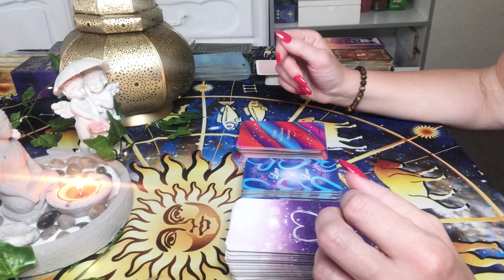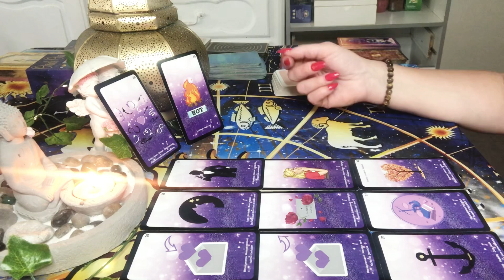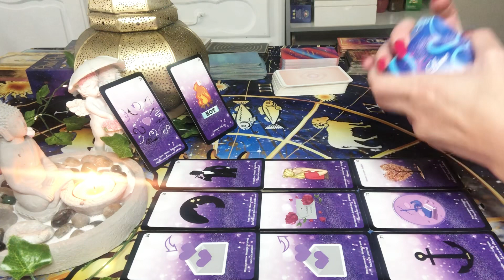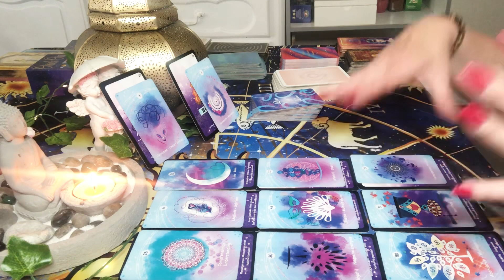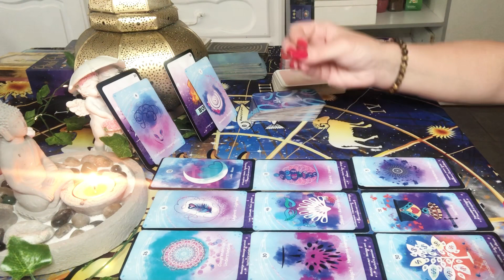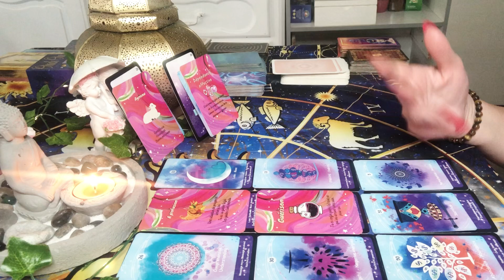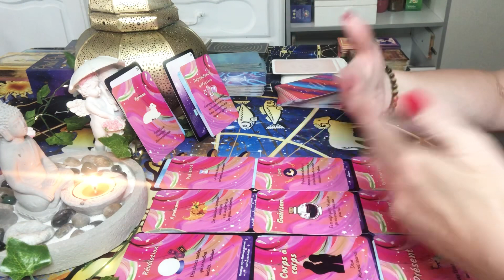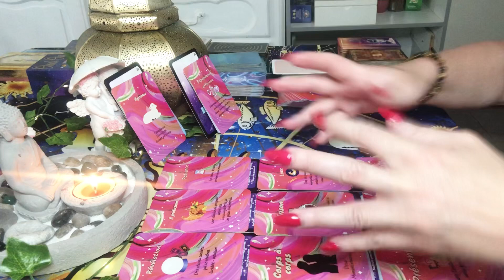GUIDANCE Sentimentale❤️la découverte d’une triangulaire force à faire un choix! Rester ou partir?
Guidance sentimentale évoquant un couple en difficultés lorsqu’une triangulaire vint s’en mêler. Resterez vous dans une relation toxique voire dans la dépendance affective ? Ferez vous preuve de sacrifice? Ou déciderez vous de guérir pour vous diriger vers l’abondance?

🔮POUR RÉSERVER UNE CONSULTATION COMPLÈTE PRIVÉE, UNE GUIDANCE FJ, SENTIMENTALE, PRO etc …, UN TIRAGE EN CROIX SIMPLE, DES RÉPONSES PENDULÉES:

⭐️SOIT ME CONTACTER DIRECTEMENT:
- Sur mon mail pro:

*Les prix et le déroulé de chaque prestations y sont affichés.Vous  pouvez vous y rendre à titre informatif.

👉EN PASSANT DIRECTEMENT PAR MOI vous bénéficiez de certains avantages:

-15% sur la consultation complète en passant directement par moi soit 50€ au lieu de 60€ sur Etsy qui prend des frais importants.

🍀Dites moi sur votre 1er message:

- votre prénom
- la prestation que vous souhaiteriez (consultation complète, guidance flammes jumelles, guidance domaine pro, etc … ) OU vos attentes si vous ne savez pas encore
-  vos coordonnées afin que je puisse vous recontacter (confidentialité assurée)

🍀Durant notre 1er échange:

- nous évoquerons vos attentes selon  la prestation choisie
- Profitez en pour me verbaliser vos appréhensions, interrogations…
- en ayant ce contact direct, cela vous permettra de connaître ma façon de procéder, de vous assurer de ma probité et l’éthique appliquée.
- Vous êtes libre de ne pas vouloir travailler avec moi, vous gardez votre libre arbitre avec ce 1er contact direct qui ne vous engage en rien
- Si ma façon de travailler, après explications, vous convient alors un RDV sera pris en fonction de nos disponibilités respectives.
- Pour réserver une consultation complète, un acompte de 10eur vous sera demandé et ne sera rendu si vous n’honorez pas celui ci

🍀Le jour J:

- Les consultations complètes ou les guidances sont effectuées en direct VISIO par WHATSAPP
- les paiements se font par PAYPAL ou APPLEPAY avant la séance
⭐️tirage en croix simple pour 1 question précise (8eur)
⭐️3 questions avec réponses au pendule: 10eur au lieu de 12eur
⭐️les guidances personnelles durent environ (25/30 min): 25eur
⭐️les guidances FJ (35 min environ*) Elle sont spécifiques dans les oracles utilisés et plus longues: 30eur
⭐️les consultations complètes sont à 50eur (soit 10eur de moins que par Etsy), elles n’ont pas de timing précis et respectent votre cadence.
*un acompte de 10eur vous sera démandé pour la réservation d’une consultation complète et ne sera pas remboursé si le RDV n’est pas honoré

*🙏🏻Si vous avez besoin de plus de 35min en tant que flamme jumelle lors de votre 1ère séance, pour exposer votre histoire et être accompagnée au mieux: merci de prendre une consultation complète pour être libre au niveau du temps

⚠️Je ne fais pas dans l’abattage ni dans la voyance de masse pour brasser de l’argent. Ces prix plus bas par rapport à ce qu’il se fait ne signifient pas que vous aurez une séance de qualité médiocre !
A contrario des prix élevés doivent vous alerter sur l’arnaque potentielle et ne déterminent en rien la clairvoyance de votre cartomancienne.
J’ai déterminé mes tarifs selon l’ éthique de proposer des services personnalisés, accessibles au plus grand nombre et de qualité

J’espère faire votre connaissance bientôt en consultation privée. Bon visionnage.
🍀pimprenelle🍀

AVERTISSEMENT ⚠️
Les lectures de tarot sur YouTube sont élaborées à des fins de divertissement. Elles ne doivent jamais remplacer les services professionnels psychologiques, médicaux juridiques ou financiers. Pimprenelle décline toute responsabilité pour toute action qu’un client choisirait en son âme et conscience de prendre.

Musicien: @iksonmusic

Musicien: @iksonmusic

Oracles: amethyst love, Line of love, oracle de la boussole amoureuse (Etsy)